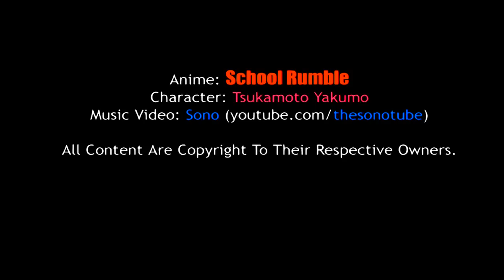Tsukamoto Yakumo - Itoshi no Hito - 【Anime Music Video】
This Anime Music Video is a tribute to Tsukamoto Yakumo.

Anime: School Rumble
Character: Tsukamoto Yakumo
AMV by: Sono